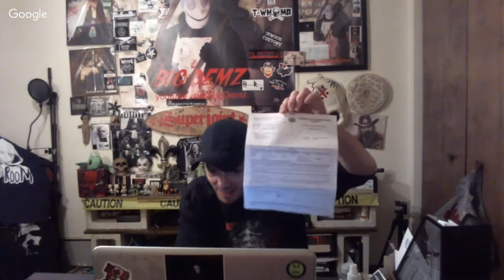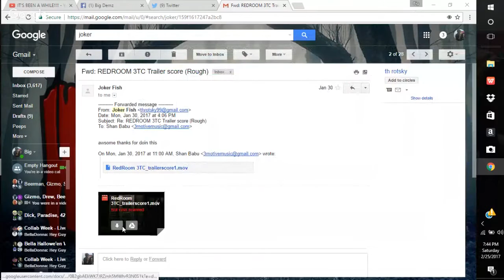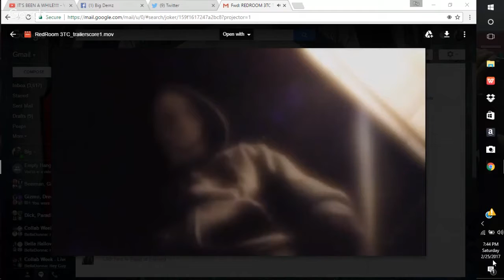IT'S BEEN A WHILE!!!!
It's been WAY to long since I've been on! Got a few updates, and also want to show you guys the new camera rig! Also just want to bullshit with you LOVELY people!
Check out the interview Joshs Metal Monday did with Tony "Demolition Man" Dolan of Venom Inc.
The Browning had the their equipment stolen in Milan, Italy!!! Help em out!!!